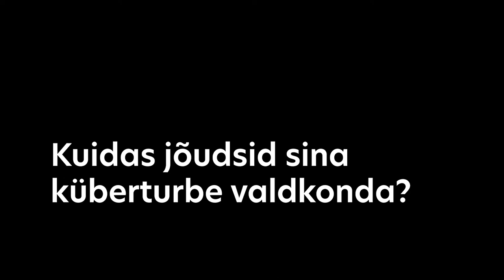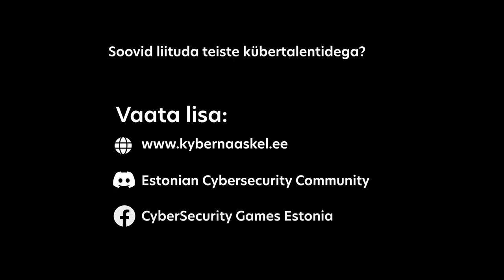Kes on kübertalent ja kuidas selleks saada?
Eesti parimad noored kübertalendid osalesid 2022. aasta augustis Eesti Interneti KüberLaagris.

Palusime noortel tutvustada, kuidas ja mida saavad noored ise teha, et nendest saaksid tublid ja andekad küberkaitsjad.

Tegevusi talentidega toetatakse Eesti Interneti SA projektist “Eesti küberkaitse talendid Euroopasse ja parimate praktikate jagamine”, mille elluviija on Tallinna Tehnikaülikool.